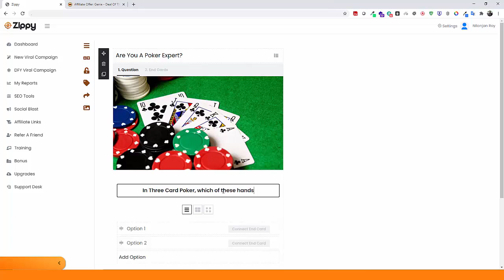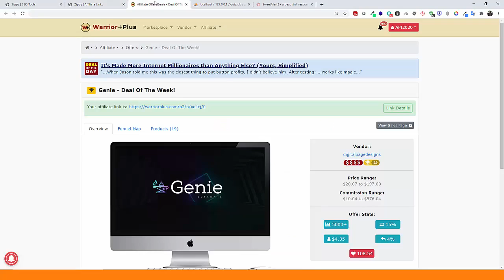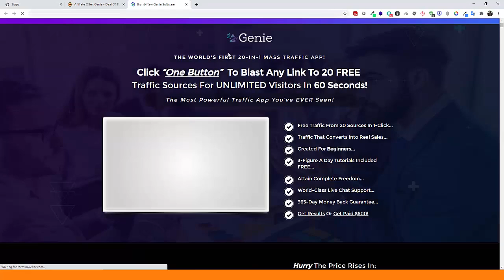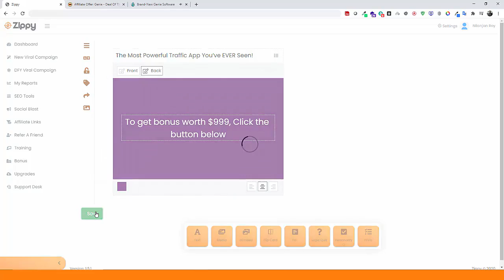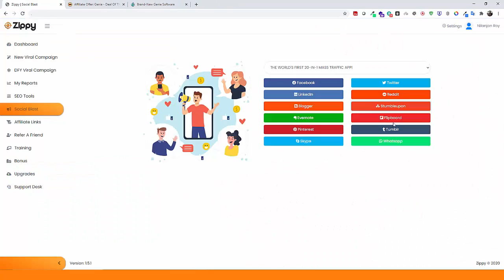Zippy OTO 1, 2, 3, 4, 5 Links + Hot Bonuses + Discount Here OTOs' Links Below - FE demo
The Funnel:

Front End: Zippy - $17

The Worlds 1st All-In-One Interactive Viral App

​The Software In First Of It's Kind Viral Quiz App For Traffic & Sales…Customers Can Choose From Viral Quiz/Poll/Quotes...

Upsell 1: Zippy - Unlimited Edition - $29

The Unlimited Edition of Zippy has All-In-One Interactive Viral App, unlimited usage, unlimited traffic and sales. It also comes with additional tutorials.

Upsell 2: Zippy - Done-For-You Edition - $197

In this upgrade our team aims to deliver Done-For-You traffic and Sales for your customers.

Upsell 3:  Zippy - Automation Edition - $39

The Automation Edition of Zippy lets your customers unlock the additional traffic features for even more free viral traffic.

Upsell 4: Zippy Reseller Edition - $39

The Reseller edition gives your customers the rights to sell the products throughout the funnel and keep 100% of the profits.

As you know our funnel contains professional high grade sales copy, well engineered killer animated VSL's throughout and no expense Is spared.

They basically get their hands on the same funnel that would cost them $3,000 to build but they can get it for just $39.

Upsell 5: Zippy - ATM Edition - $197

Your customers experience a very individual custom funnel setup experience.

Now we actually set up a funnel for your customers on their hosting, with their accounts so they can build a list and make money.

Not only is the funnel completely set up for them, but we also include autoresponder integration, squeeze page setup, follow up emails added and additional traffic tutorials.